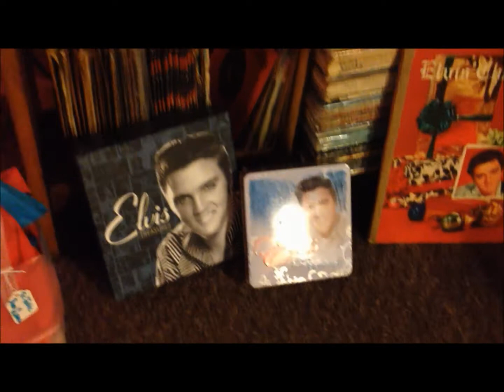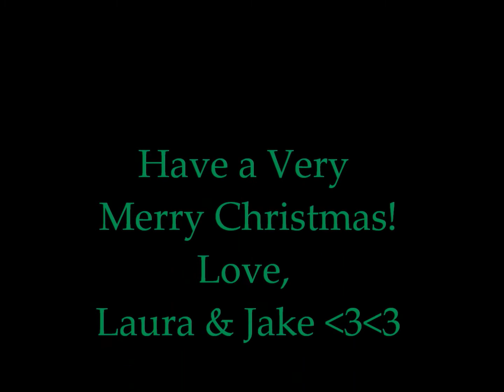~*Decorating our first Xmas tree*~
Home movie of us decorating our Christmas tree 2014!!! :o) Be sure to turn up the volume!!